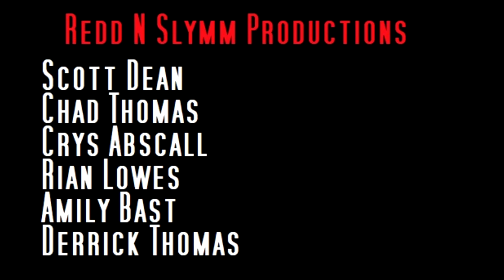"Young and the Restless Fanatic" - Spotlight on Phyllis Summers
Phyllis hit the scene of Genoa City in 1994 and has made an impression ever since. Her legacy has been left with having children with Danny Romalotti and Nicholas Newman. Phyllis has been portrayed mostly by MichelleStafford however GinaTognoni gave her a run for her money. Hard to say what PhyllisSummers will do next!